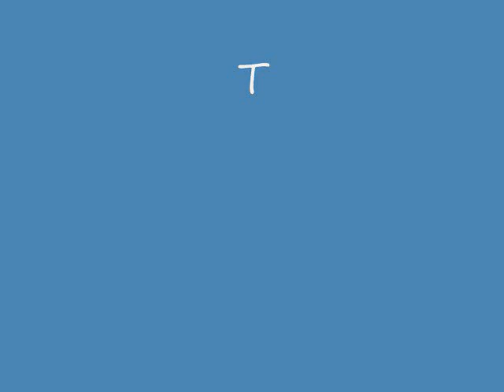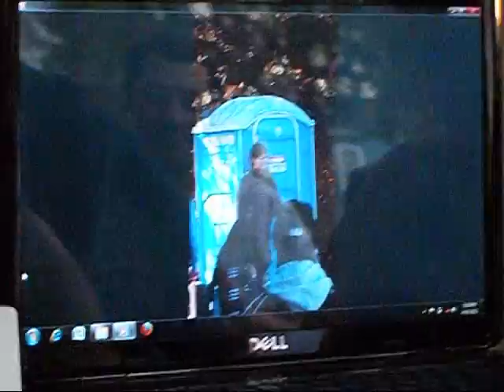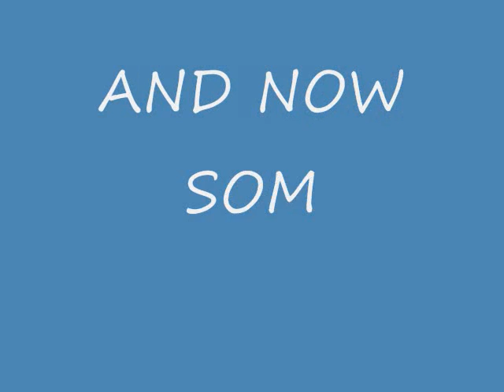Fright Fest Picnic.wmv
So one of my many good fellow employees at SFGA decided to have a cast reunion in the form of a picnic. So on Sunday, April 10th, a few of us get together a celebrated a great 2010 season. The picnic included a band (Breaking Society, check em out), a magic show, and a few slidshows from the season. We have fun with our jobs. Cant wait for the 2011 season. Hope to see you all there!